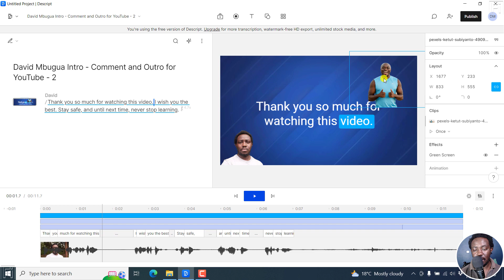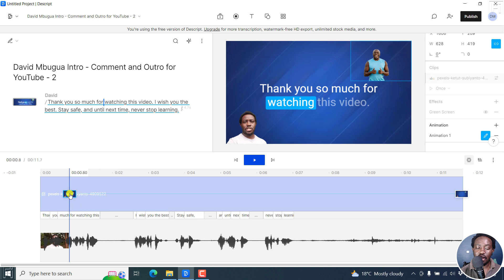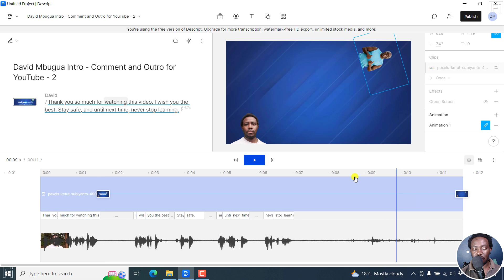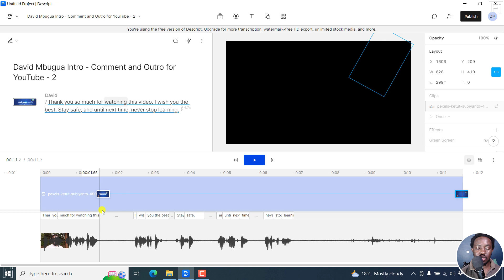How to Use the Animation Feature in Descript Storyboard | Descript Storyboard Tutorial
In this video, I'll show you How to Use the Animation Feature in Descript Storyboard. Try Descript Storyboard for Free Now

👉 How to Make an Audiogram Video for your Podcast and Social Media Videos Using Descript and Headliner

I hope this video has been of value.